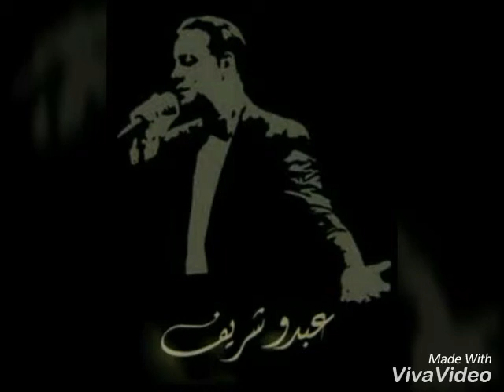Abdou Chérif - La chanson des vieux amant عبدو شريف / الكلاسيكيات الفرنسيه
Grand artiste Abdou Chérif chante "la chanson des vieux amant" de Jacques Brel / المطرب الكبير عبدو شريف يغني بالفرنسيه للمطرب چاك بريل

Moi je sais tous tes sortilèges
Tu sais tous mes envoûtements
Tu m'as gardé de pièges en pièges
Je t'ai perdue de temps en temps
Bien sûr tu pris quelques amants
Il fallait bien passer le temps
Il faut bien que le corps exulte
Finalement finalement
Il nous fallut bien du talent
Pour être vieux sans être adultes

O mon amour
Mon doux mon tendre mon merveilleux amour
De l'aube claire jusqu'à la fin du jour
Je t'aime encore tu sais je t'aime